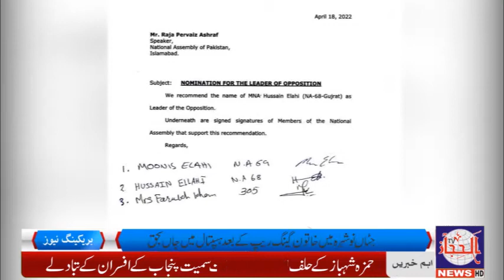chaudhary hussain elahi nominated for opposition leader in National Assembly,report Alhejaz news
چوھدری حسین الہی قومی اسمبلی کے اپوزیشن لیڈر مسلم لیگ ق نے امیدوار نامزد کر دیا امپورٹڈ حکومت کے ربڑ سٹیمپ اپوزیشن پلان مقابلہ کے لئے میدان میں آگئے ھیں چوھدری حسین الہی کی پریس کانفرنس . کیا ق لیگ قومی اسمبلی میں اپنا اپوزیشن لیڈر بنا پائے گی دیکھئے الحجاز نیوز کی اس رپورٹ میں